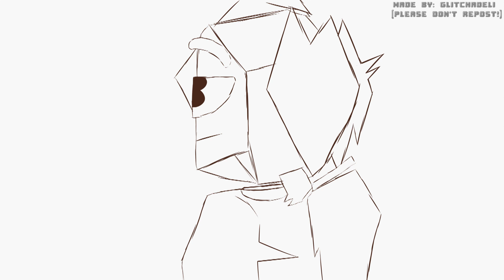My hand slipped, they're gay // ANIMATION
I didn't think I'd be animating but here we are LMAO

I did a doodle traditionally and then just went from there so.. here I am now 2 hours and 36 frames later, though I don't regret a thing!!! I had a lot fun making this, even if it's not the smoothest animation (I'm not an animator so like.. don't come @ me lol) but yeee!! the beans!!! ^^

And yeah, it's another GumRob thing. You'll never stop me ~
They're older and married, Gum's just a gay(bi) mess as usual, I love em' for it, and I love them together ~ *insert a heart here because YT is stupid*

Characters: Rob & Gumball from TAWoG